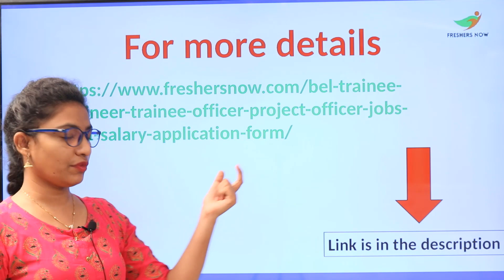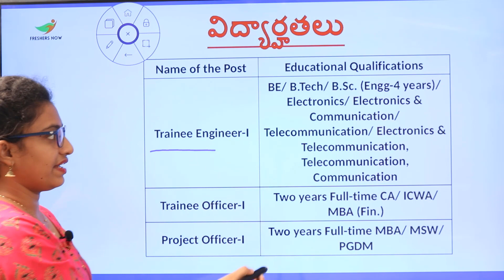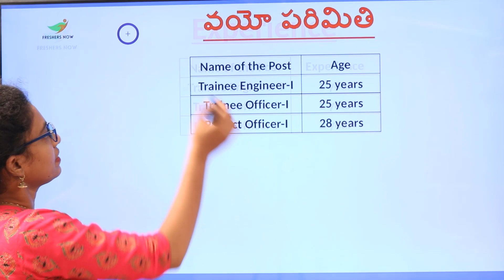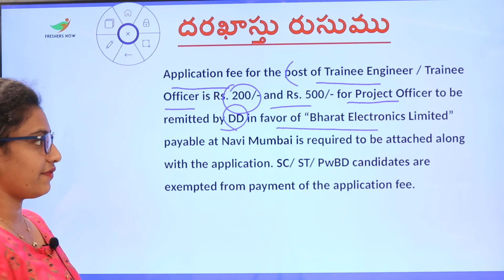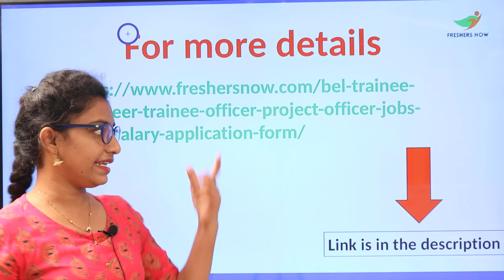BEL Recruitment 2021 in Telugu | Salary ₹ 25,000 | Notification for 23 Posts |Central Govt Jobs 2021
BEL recruitment,
Jobs in BEL,
BEL Trainee Engineer/ Officer-I recruitment 2021,
BEL Trainee Engineer/ Officer-I Notification 2021,
BEL Project Officer-I recruitment 2021,
BEL Project Officer-I Notification 2021,
BEL Job Notification,
Job vacancy in BEL,
BEL jobs,
BEL vacancy 2021,
BEL Notification 2021 in Telugu,